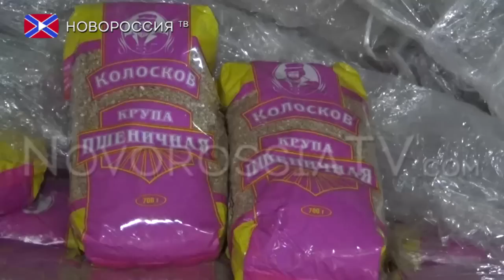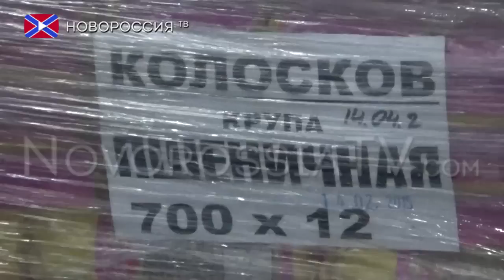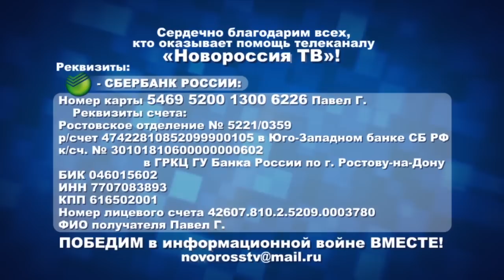29-тый гумконвой прибыл в ДНР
В ДНР доставлено около 512 тонн продовольствия. Гуманитарный груз уже распределен по адресам и среди нуждающихся категорий граждан.

29-тый гуманитарный конвой МЧС России прибыл сегодня в Донецк. Более 100 белых грузовиков доставили продукты длительного хранения, канцтовары и санитарные средства в нашу республику.

Реквизиты:
Для переводов из России и СНГ на счета "Новороссия ТВ":
Сбербанк России
Номер карты 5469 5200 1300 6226 Павел Г.
Реквизиты счета:
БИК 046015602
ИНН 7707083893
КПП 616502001